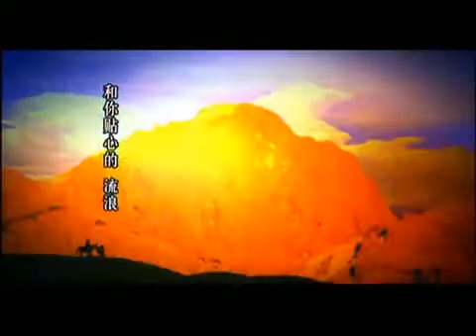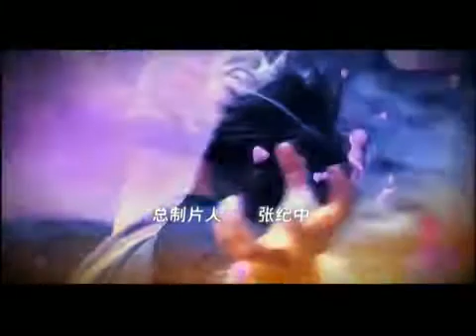Retrun Of The Condor Heroes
KASIH SAYANG